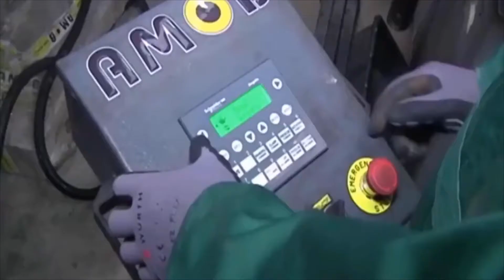27 World's Amazing New Inventions Unique Different Technology You Need to See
See amazing latest new technology in the world including farming equipment, harvester machine, best inventions, mechanical engineering.  Farm animal experiencing new science, how to do extreme woodwork at a fast rate.  Agriculture the science, art, or occupation concerned with cultivating land, planting, raising crops, and raising livestock; farming.  Easy gathering fruits with this cool machine, raising extremely heavy truck with only cables.  Replanting trees from different areas.